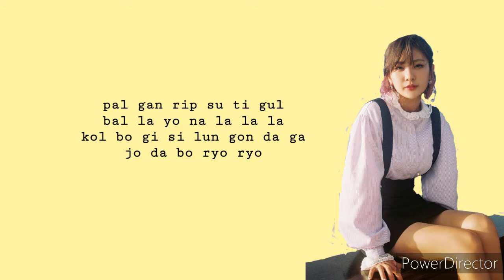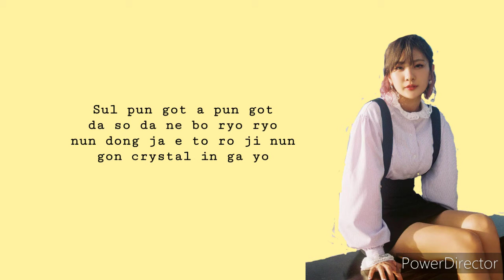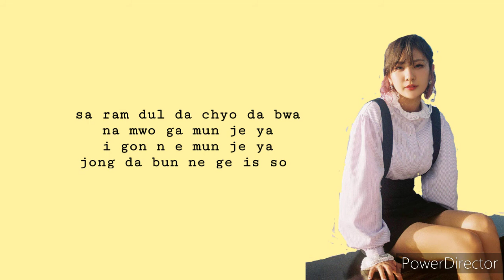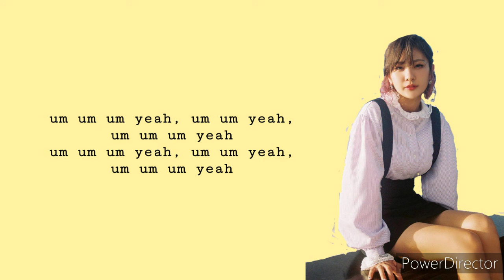BOL4 'Red Lipstick' //easy lyrics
ARTIST:Ahn Ji-young

SONG🎶:Red Lipstick